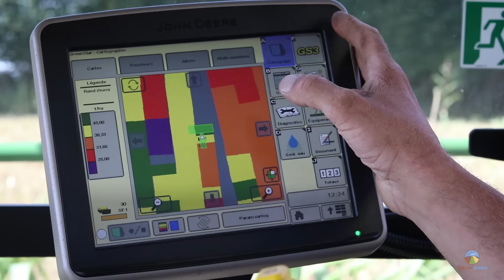JOHN DEERE 8500 I 8360R I ETA Guillon Barbot I Ensilage maïs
- - - - ETA GUILLON BARBOT - - - -

Nouvelle vidéo ETA Guillon Barbot à l'ensilage de maïs; Elle est équipé du boitier harvest Lab et test en instantanée la matière sèche du maïs, mais également l'amidon, la protéine, l'indice FDN (Fibre par détergent acide) FDA (portion lentement dégradable par les bactéries).

L'ensemble de ces éléments permet à l'éleveur de connaitre les valeurs qu'il devra corrigé dans sa ration et également de mettre en corrélation la qualité de son fourrage géographiquement dans sa parcelle.

 Matériels utilisés :
- Drone DJI Phantom 3 Pro
- Canon 80D - 10 22
- Steadycam
- GOPRO Hero 4silver